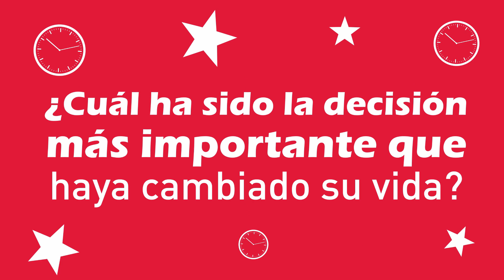Detrás de La Magia: El Hubiera Sí Existe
Cecy Castro platicó con el elenco de ElHubieraSíExiste y le contaron acerca de lo que les gustaría saber del futuro.